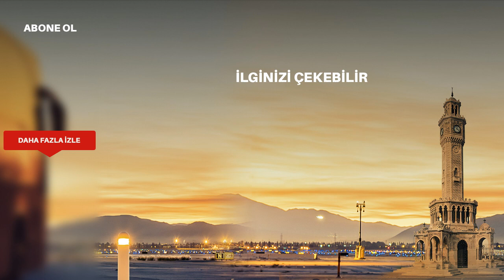Murat, Gülizar'ı kurtarıyor! - Gülizar 8. Bölüm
Gülizar 8. Bölümde, Teksoy tarafından kaçırılan Gülizar'ı, Murat uzun uğraşları sonucu kurtarmayı başarıyor!

Gülizar son bölümde kaçırılan Gülizar, Teksoy tarafından rehin alınıyor. Teksoy, ondan para koparmak için bu planı yapıyor. Gülizar'a video çektiren Teksoy, bu görüntüyü  Suzan'a gönderiyor. Görüntülerdeki ayrıntıyı fark eden Murat ise hemen harekete geçiyor. Tüm ip uçlarını birleştiren Murat, Gülizar'ı kurtarmak için büyük çaba gösteriyor. Sonunda Teksoy'un elinden kurtulan Gülizar, tam kaçarken tekrar yakalanıyor ancak o sırada Murat geliyor. Murat, Teksoy'un ölümüne dövüyor! Murat'ın elinden kaçan Teksoy, kaybolurken Gülizar ise Murat sayesinde özgürlüğüne kavuşuyor!

Gülizar 8. Bölüm Özeti

Gülizar'ı kurtarmak için büyük bir çaba gösteren Murat, az bir zamanı kaldığının farkındadır.

Gülizar’ın kaçırılması Suzan, Hayriye ve Fettah’ı yıkmıştır. Teksoy’un tehlikeli bir katil olduğunu bilen Murat, bir an önce Gülizar’ı bulmak zorundadır. Teksoy kaçış planını uygulamaya başlar ve  Suzan’a mesaj gönderir. Gülizar’ın görüntülerinin olduğu mesaj üzerine Murat iz sürmeye başlar. Gülizar’ın kaçırılmasını kullanmak isteyen Kartal, aileden gizli basın toplantısı düzenleyip Gülizar’ın kaçırıldığını duyurur.

Suzan ve Fettah ise Gülizar’ın canı tehlikedeyken bu durumu kullanan Kartal’la büyük tepki gösterirler. Murat’ın Gülizar’a olan aşkını öğrenen Mine yeni bir plan yapmıştır. Teksoy’a hiç beklemediği ancak ikisinin de işine gelecek bir teklifte bulunur.  Hesaba katmadıkları şey ise Murat’tır. Genç adam Teksoy’a sandığından çok daha yakındır.

Murat, korku dolu anlar yaşayan Gülizar’ı kurtarabilecek mi? Murat ve Gülizar’ı bekleyen büyük sürpriz ne?

Gülizar, heyecan dolu yeni bölümüyle Cumartesi akşamı saat 20.00'de Kanal D'de!

KÜNYE

Yapımcı        : Onur Güvenatam

Yönetmen       : Çağan Irmak

Proje Tasarım  : Çağan Irmak

Senaryo        : Çağan Irmak ve Scripta Yazı Grubu